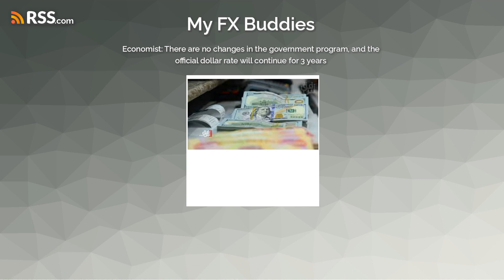Economist: There are no changes in the government program, and the official dollar rate will...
Economist: There are no changes in the government program, and the official dollar rate will continue for 3 years
Economist Bassem Jamil Antoine believes that the official exchange rates for the dollar will continue for three years.
Antoine told {Al-Furat News} that: “The official exchange rates for the dollar are stable now, and once the budget allocations are released, the unofficial rates will be affected by the parallel rate of the dollar.” He added, "The official prices will continue for three years, in order to be consistent with the tripartite budget and the established government program."